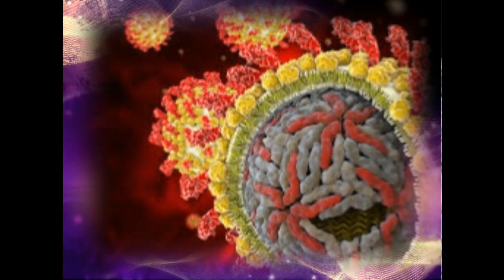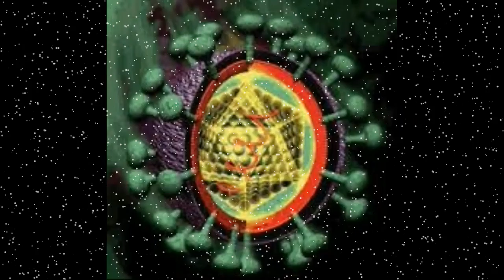LONG SERVICE LEAVE by Nick108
Created using FL Studio 12, Cockos Reaper, a Mouse that Loves to Rock and not much else, except iSkysoft, and a Keyrig49.  So Rock for Radharani Always and don't forget to check the mail while I'm gone.  See you when I get back.  Ki Jaya.